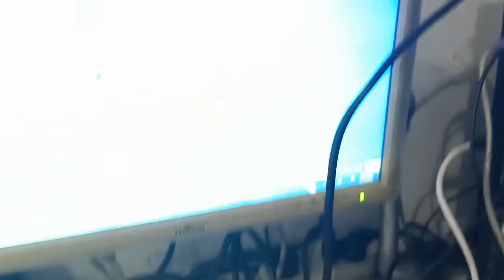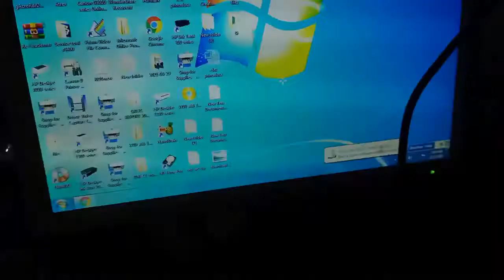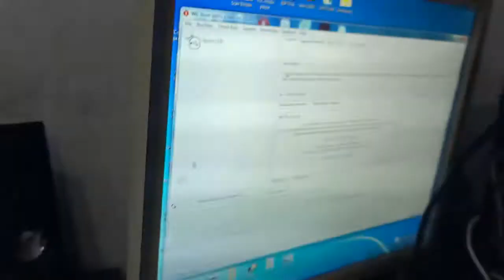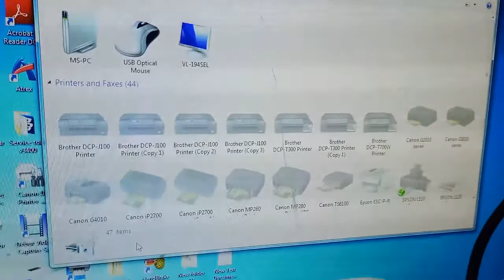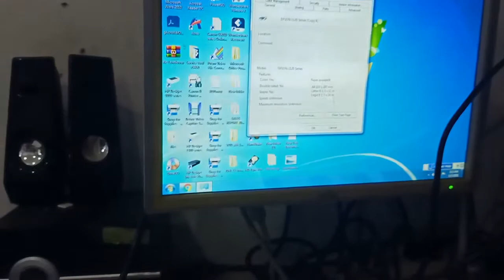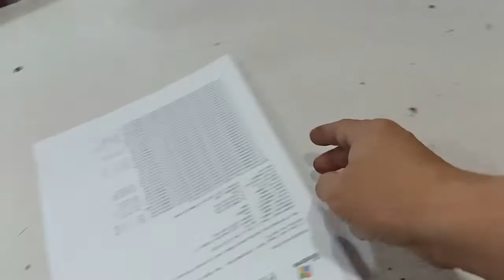Epson printer L120 ink waste output bottle/Reset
Paggawa ng waste tank na plastic bote
para hindi mapuno agad ang tank ng printer
GOD BLESS